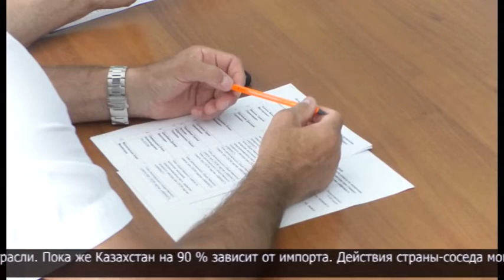Заседание общественного совета при областном филиале партии AMANAT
В Петропавловске состоялось заседание общественного совета при областном филиале партии "AMANAT". Его участники рассмотрели два вопроса. Первый касался продовольственной безопасности.